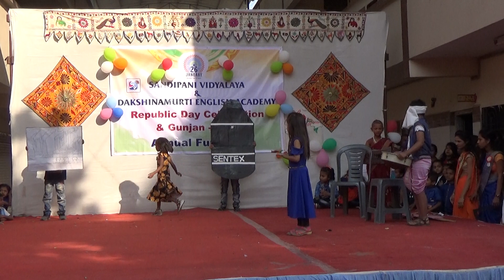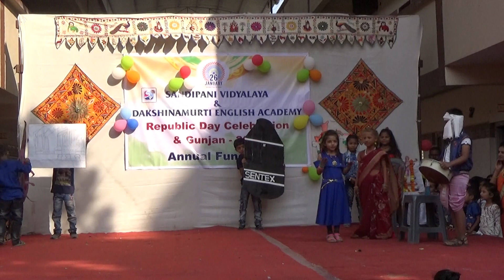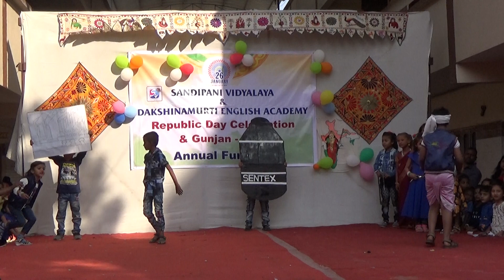00068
PANI KI  KAHANI